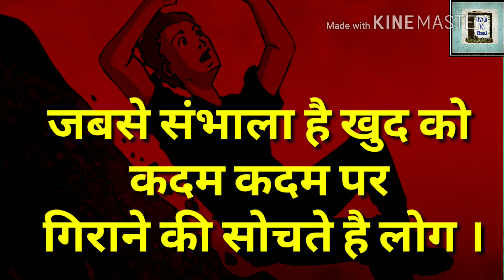Gyan Ki Baat - 70 , People think of toppling Video